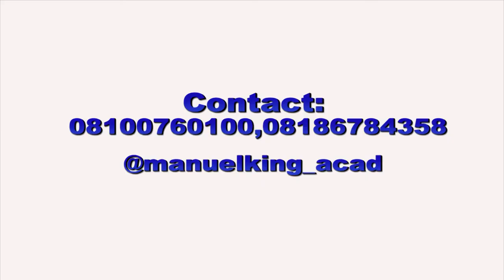Folashade ijamilusi In NWPL Encounter